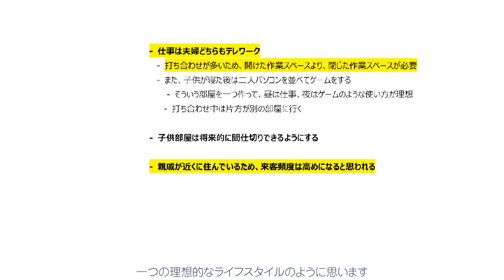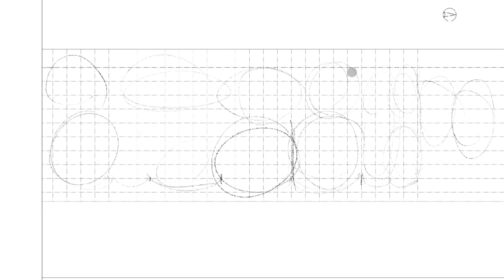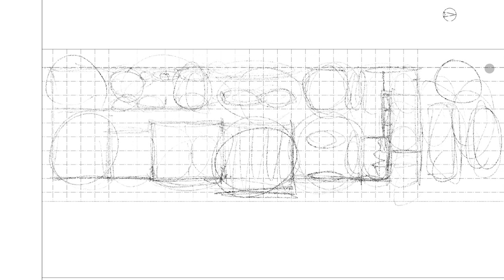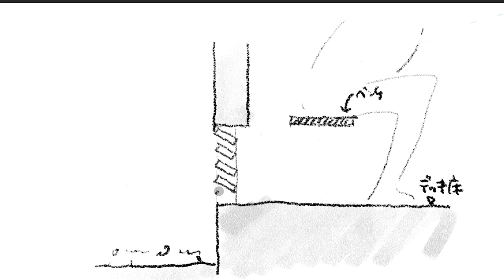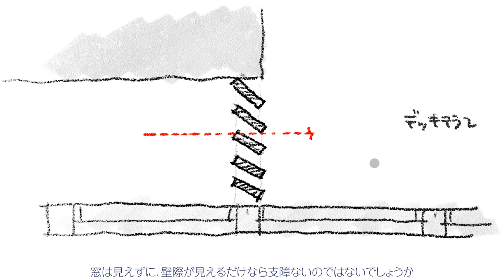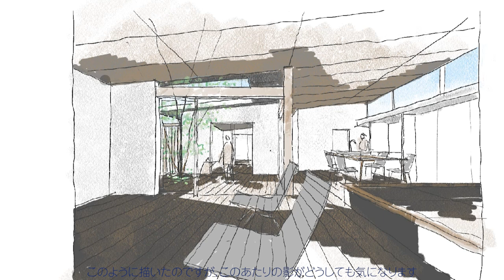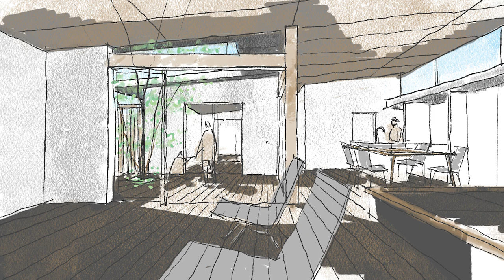ヌーディストが暮らす開放的なカーテンレスの平屋【まんぷく家／間取り添削17】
家づくりに失敗しないために、お役立てください！

宮崎県の「まんぷく」さんからご応募いただいた作品。ヌーディストのご家族が、開放的で、自然を感じながら暮らせる家を目指す

都市住宅の必須アイテム「格子」　プライバシーを守りながら、光と風を採り入れます。

プロフィール
木内一徳　Kinouchi Kazunori
一級建築士
徳島県生まれ・大阪育ち　大工だった父の背中をみて建築を志す。
大阪市立大学→ゼネコン設計部→設計事務所設立
朝日放送「大改造!!劇的ビフォーアフター」４度出演など、住宅を中心にオフィス・店舗・寺院などを設計。
シンプルな空間に光や風、緑を取り込むことをテーマとし、長年建築に取り組んできました。
これまでの成功や失敗の経験を踏まえ、住まいづくりのための本質的な情報を「デザインの現場」からお伝えします。

目次
00:00 敷地やご家族について
01:10 まんぷくさんが描かれた間取り
02:31まんぷくさんの「私たちの事とイメージする家について」
04:08 現在の間取りの良い点・悪い点
08:08 間取りのスケッチ作業
10:34 提案間取りの解説